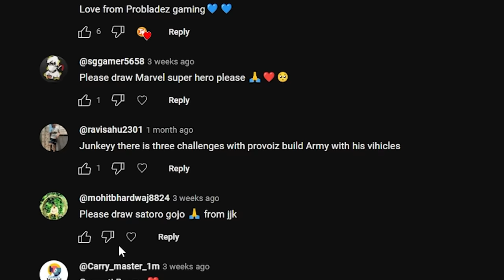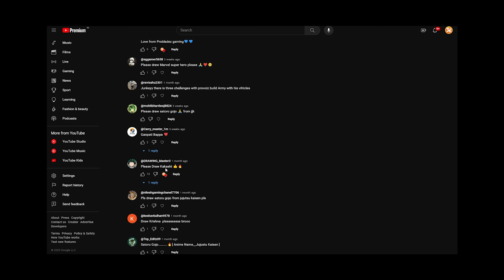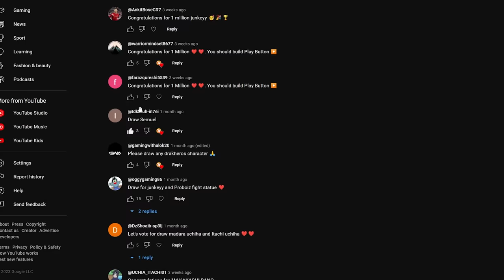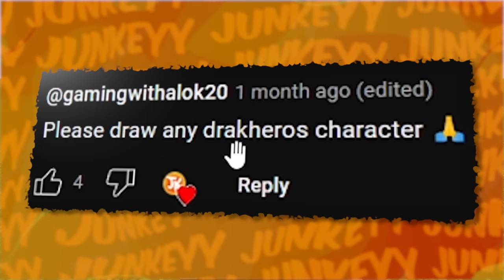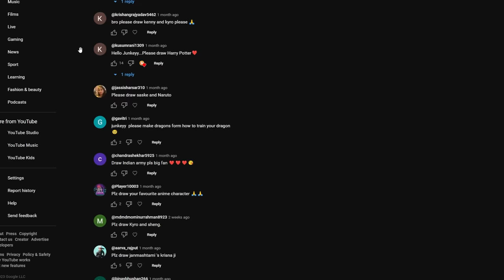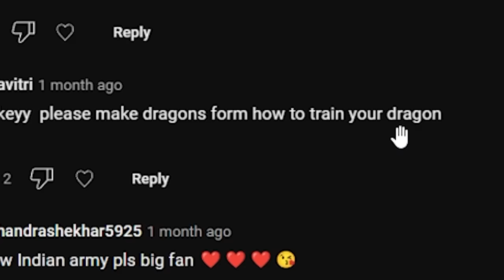NOOB vs PRO: DRAWING BUILD COMPETITION in Minecraft [Episode 9]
Yo Guys, in this episode, We are going to do DarkHeroes [Kyro] Build Battle Competition in Minecraft with @ProBoiz95. The judge of today's battle will be @Shivang02🤘⚡